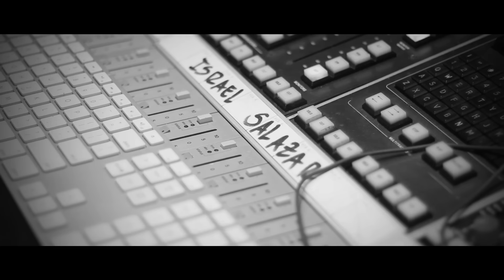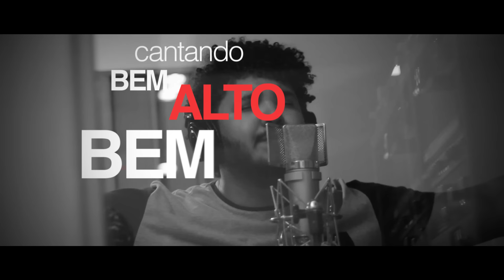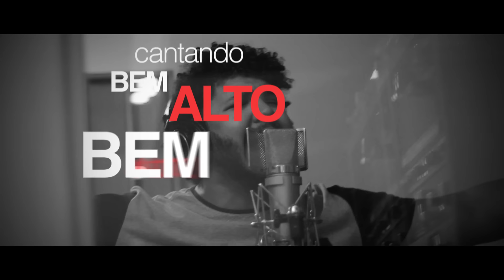Israel Salazar - Tua Igreja Canta | Lyric Video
À estrela da manhã
Ao rei dos reis, Senhor
A Ele o louvor
Àquele que morreu
Mas sobre a morte triunfou
Jesus, tu és o rei
Reina em nossos corações
Teu é o reino e o poder
Pra sempre, amém!

Tua Igreja canta a Ti
Ergue a voz pra declarar
Um só povo a proclamar
Cantando bem alto, bem alto
Reeeeeeei, Tu és o Rei

O cantor Israel Salazar nasceu no Rio de Janeiro no ano de 1989. Ainda criança se mudou com os pais para Palmas (TO), local em que a família decidiu fazer missões. Sua experiência de conversão aconteceu aos oito anos de idade, em uma reunião familiar. Desde criança esteve envolvido com a música dentro da igreja, aprendendo a tocar diversos instrumentos. Aos 16 anos participou de uma Conferência em Sumaré, chamada “Adoração e Adoradores”. Ali, Deus usou várias pessoas para trazerem palavras sobre seu chamado. Uma experiência divisora de águas foi quando o pastor Massao Suguihara compartilhou sobre a entrega dos seus filhos ao campo missionário. Naquele momento, sua mãe o levou à frente e fizeram aquela oração de entrega.

Em 2007 Salazar mudou-se para Belo Horizonte (MG) para estudar Louvor e Adoração no CTMDT (Centro de Treinamento Ministerial do Diante do Trono). Ainda estudante fez parte da banda CTMDT, gravando o CD/DVD Não Haverá Limites, sua primeira experiência de gravação. No Centro de Treinamento o cantor e compositor conheceu a sua esposa, Priscila. Sua primeira participação com a banda Diante do Trono foi no álbum Tua Visão, em 2009. Israel Salazar também fez dueto com Ana Paula Valadão nos CDs Creio (2012 ) e Tu Reinas (2014)

Seu primeiro CD solo chamado “Jesus” foi lançado  em 2015 e teve as canções “Acende Em Mim o Fogo” e “Espírito de Deus” como um dos louvores principais de sua igreja local (Batista da Lagoinha) por muito tempo.

Seu mais novo lançamento solo foi o CD “Avante”, gravado em 2017. “AVANTE, ADIANTE, PARA A FRENTE é uma ordem de comando, uma exclamação de incitamento” diz Israel sobre o projeto.
O CD Avante é composto por músicas como "Água Viva", " De Uma Ponta à Outra da Cruz", "No Meio dos Louvores do Seu Povo", "Lembrarei de Ti", "Avante","Eu Quero Mais","Tudo o Que Me Prometeu", "Tô Com Você", "Rei da Glória", "Perdoados", "Luz Na Escuridão, "Levanta e Brilha", "Graça", "Fala", "Eu Não Desisto" e Tua Igreja Canta".